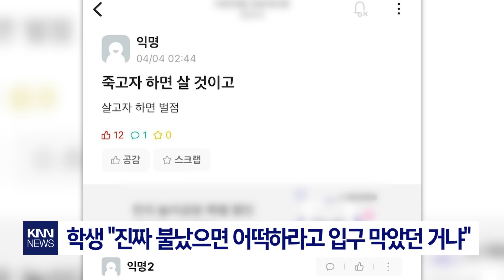기숙사 화재 경보 울리는데 입구 막은 사감? / KNN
모 대학교 기숙사에서 소방 사이렌이 울려 대피한 학생들에게
오히려 벌점을 매겼다는 사실이 알려져 논란이 일고 있습니다.